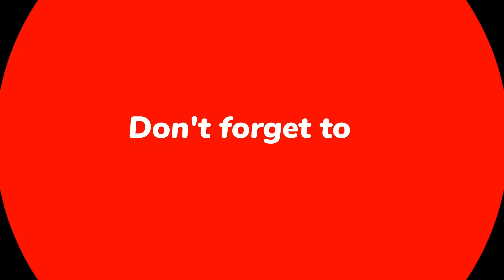MEET ALL THE 7 CHILDREN OF WILLIAM RUTO 😍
Meet William Ruto's seven children.
Ruto has six biological children and one adoptive daughter; he has raised them well, and the president has also provided his children with the best education possible, preparing them for lucrative chances.